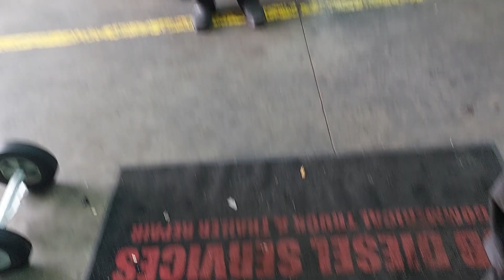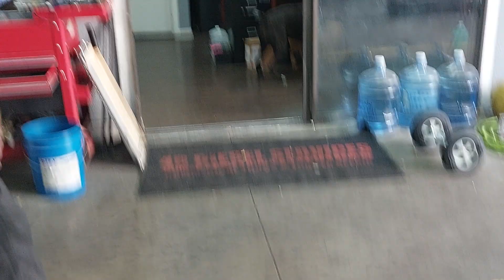tank vs drax